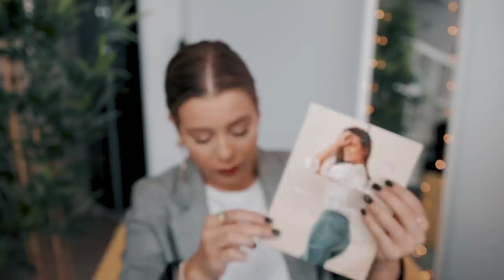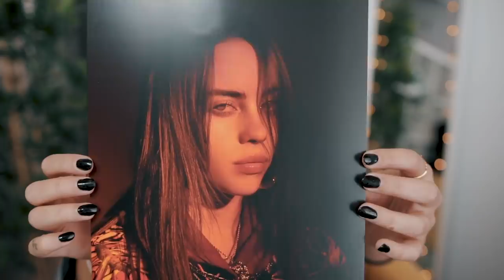NOVIDADES DAS MARCAS + SORTEIO! CORREIODAROCHI | Inês Rochinha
Hello pessoal! Como estão? Hoje venho partilhar com vocês os últimos recebidos que inclui marcas como Havaianas, Essence, Kiko Milano, Fenty Beauty e muito mais!

- Comentar com qual o vosso produto favorito do momento, conta do instagram (para contactar o vencedor) e

Sorteio termina dia 1 de Maio! O vencedor será anunciado no meu instastory!